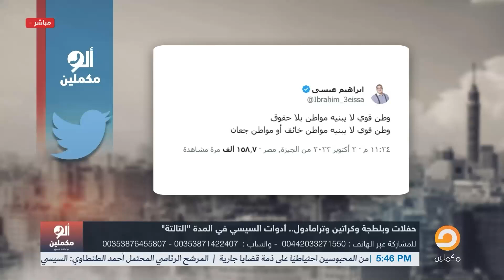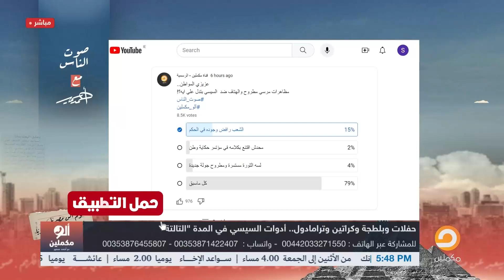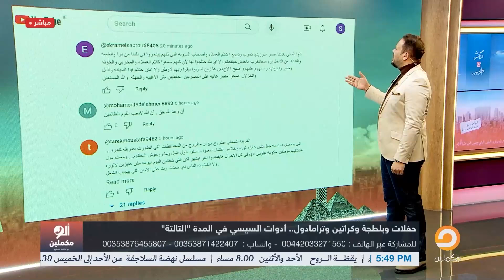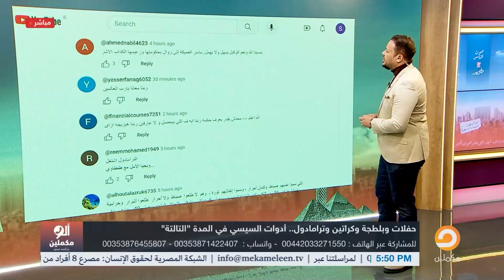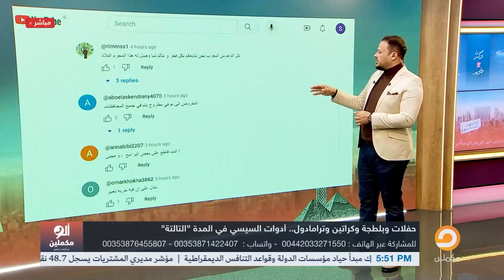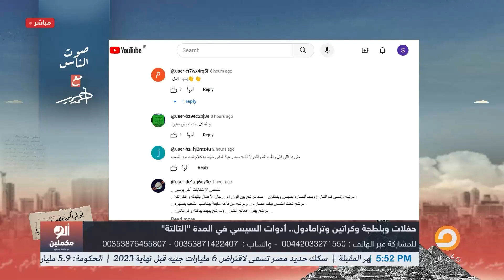أحمد السيسي يكشف أدوات السيسي لشراء الأصوات.. حفلات وكراتين وترامـ ـادول